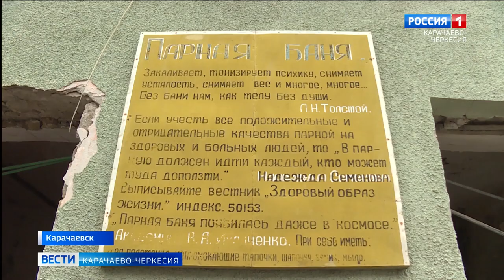Мэр Карачаевска Альберт Дотдаев отчитался о проделанной работе за прошедший год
О проделанном за прошедший год и о планах на предстоящий в традиционном отчете перед депутатами городской думы и общественностью поведал мэр Карачаевска Альберт Дотдаев